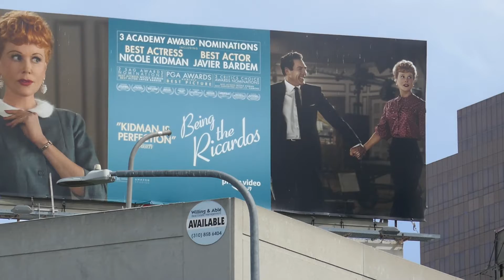Being The Ricardos Billboard Nicole Kidman Javier Bardem Los Angeles California USA March 15, 2022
Being The Ricardos Billboard Nicole Kidman Javier Bardem Los Angeles California USA March 15, 2022 I Love Lucy Lucille Ball Desi Arnaz